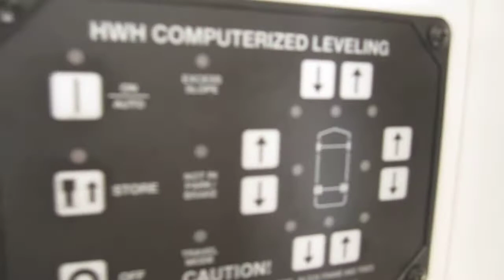coach house 270lx